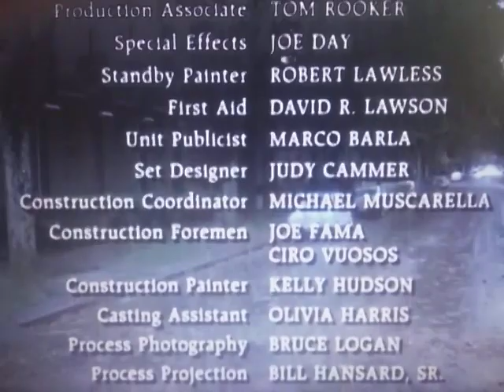Warner Bros. Pictures (Bird Variant)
From The Movie "Bird"